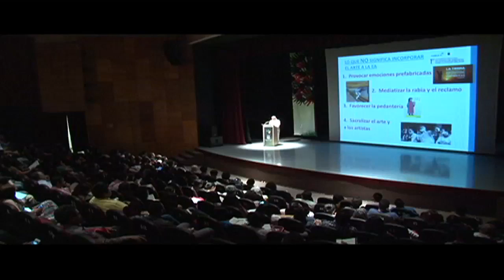Chiapas sede del Primer Congreso Nacional de Educación Ambiental para la Sustentabilidad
La educación ambiental se ha constituido en uno de los referentes para la transformación de la realidad.
Por lo que en este primer congreso se busca generar diálogos innovadores.